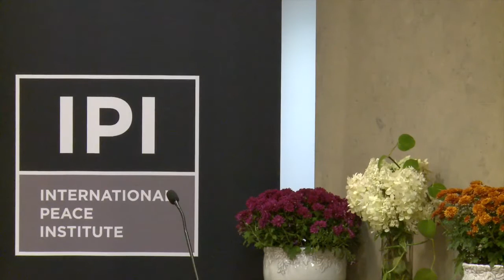Promoting the Freedom of Religion or Belief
On September 21st, IPI together with the Norwegian Ministry of Foreign Affairs cohosted the tenth annual Trygve Lie Symposium on “Promoting the Freedom of Religion or Belief.”